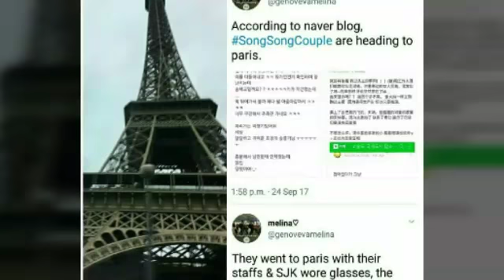Song joong ki 😀 having breakfast in hotel